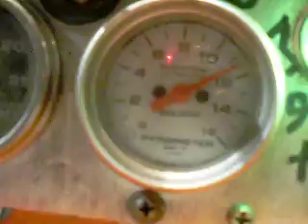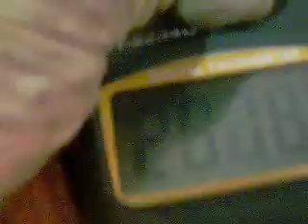DIY Turbine Powered GoKart, Close Look at the Compressor / Tachometer Test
Testing a new tachometer,26000 RPM's, 3 psi at P2, 1100 Deg EGT before the power turbine.  And it,s just idling. Max RPM is 92000. Max boost is 40 PSI, EGT drops to 900 Deg at 110% power.